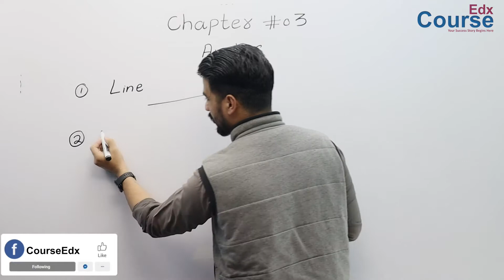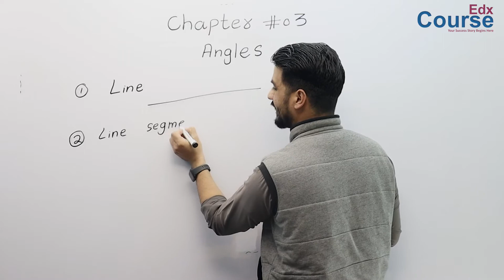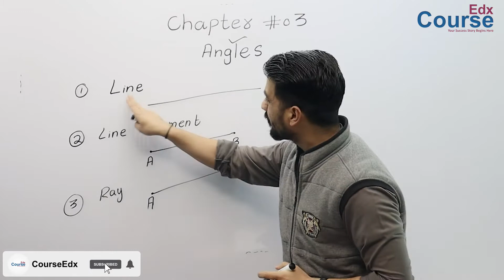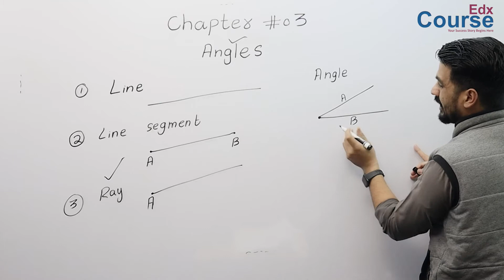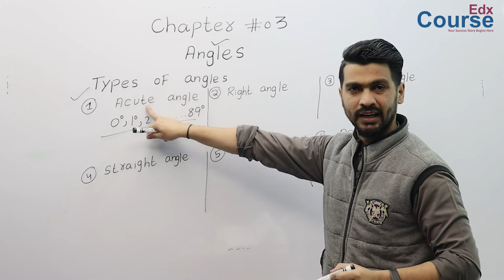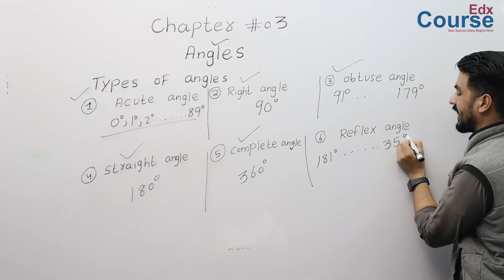4. What are Angles? |Urdu | Hindi | Basic Maths Course | By Muhammad Usman Ghani | CourseEdx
𝗜𝗻 𝘁𝗵𝗶𝘀 𝗼𝗻𝗹𝗶𝗻𝗲 𝗹𝗲𝗰𝘁𝘂𝗿𝗲, 𝗠𝘂𝗵𝗮𝗺𝗺𝗮𝗱 Usman Ghani E𝘅𝗽𝗹𝗮𝗶𝗻𝘀 Mathematics book Zero for all students and teachers to Clear their basic Mathematics Concepts.